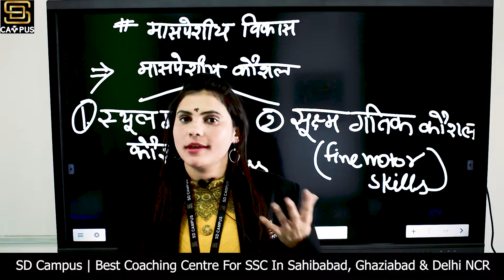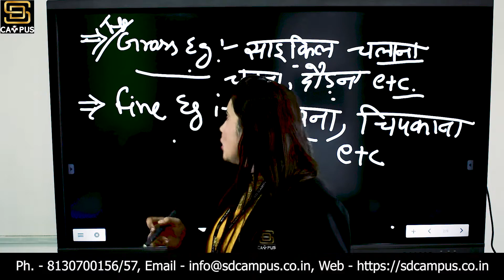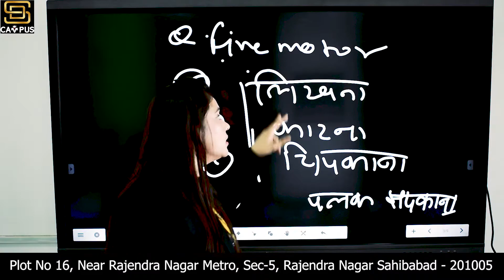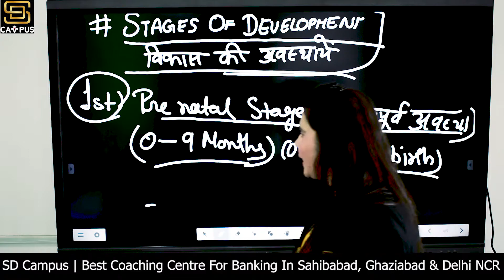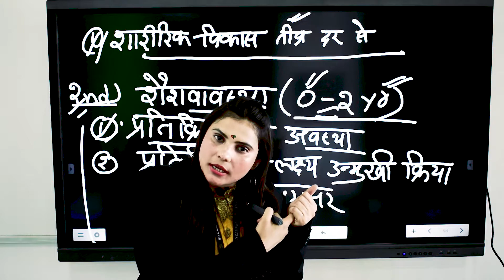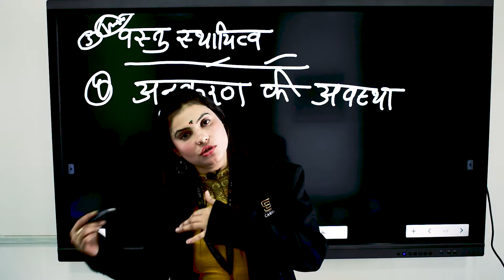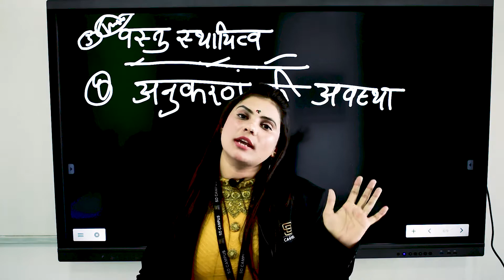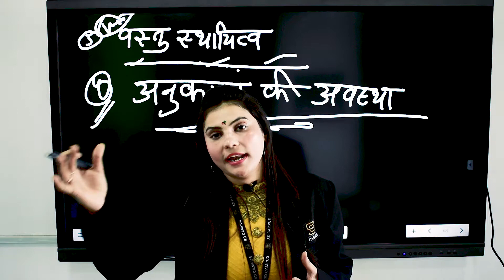मासपेशिय विकास | Pedagogy Series For CTET, UPTET, DSSSB, TGT, PGT, PRT, NVS, KVS & All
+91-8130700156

Calling
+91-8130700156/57